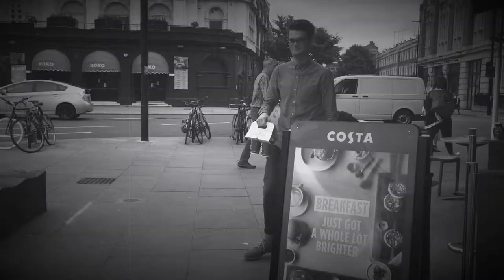A random act of kindness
Today is RandomActsofKindnessDay so our National Lottery Good Cause Ambassadors Cath Shanks and Liam Beattie decided to celebrate with some goodwill and kindness for Londoners